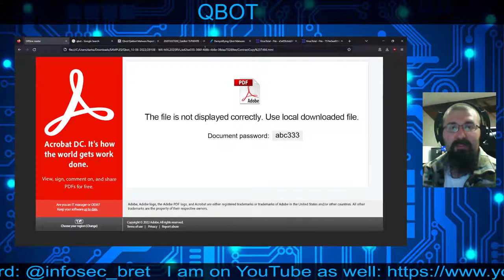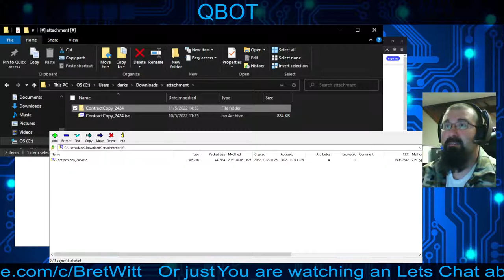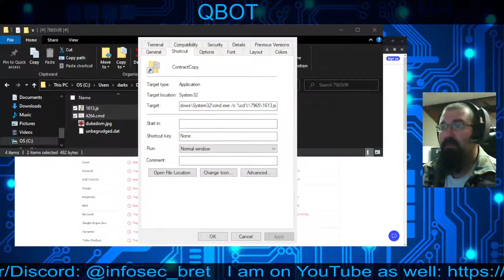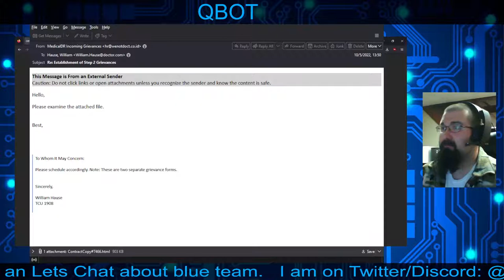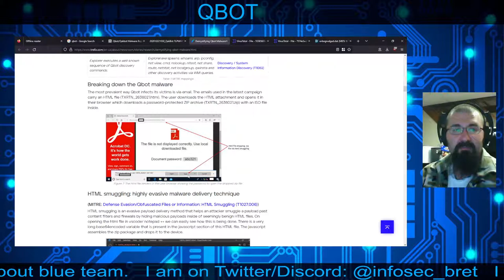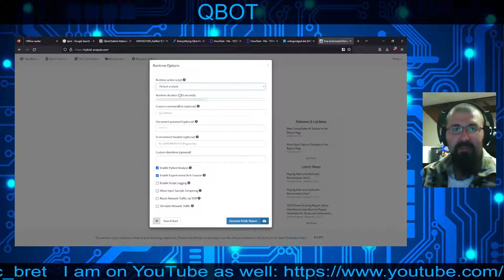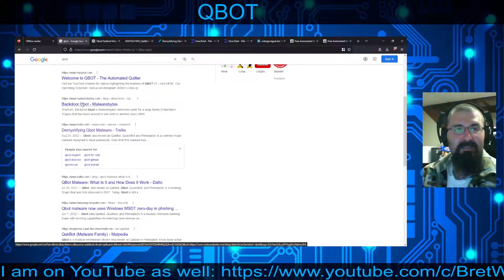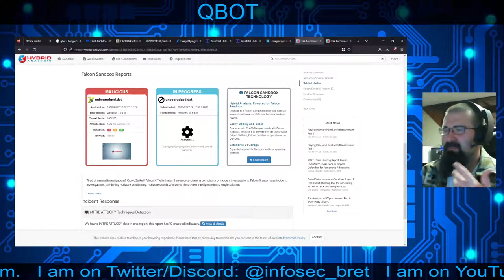QBOT Malware Investigation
Qbot is a large family of Backdoor Trojans that have been around since 2008/2009 that is mainly a banking trojan and password stealer. They have been changing tactics a good deal to evade detections, but as of Oct 2022, are sending emails with a social engineering aspect (email threat hijacking) to insert themselves in comms and get their HTML attachment opened. Once opened it downloads either a password protected zip file or an ISO file, which when executed (in the case of the ISO file) gets the file mounted in a virtual CD drive to start the infection chain.

So it may be time to start checking how many emails you and your org are receiving with HTML attachments and see if you can close off this vector, until the threat actors change tactics yet again...

SAMPLE SANDBOX:
ContractCopy_2424.iso